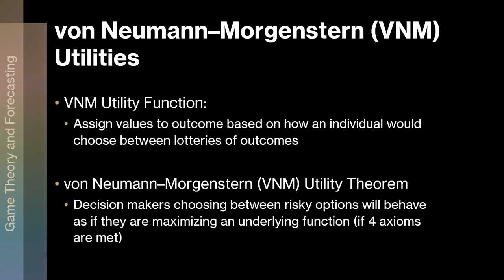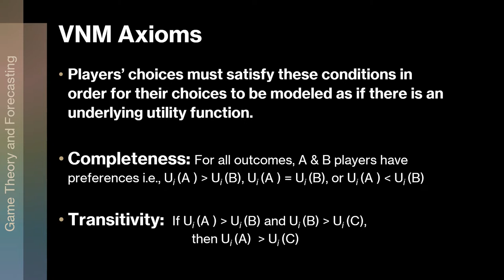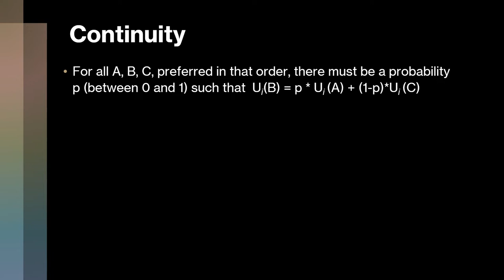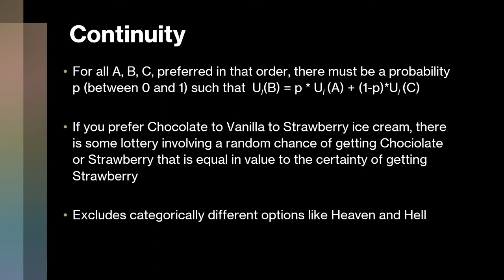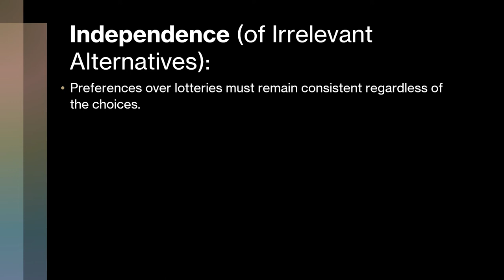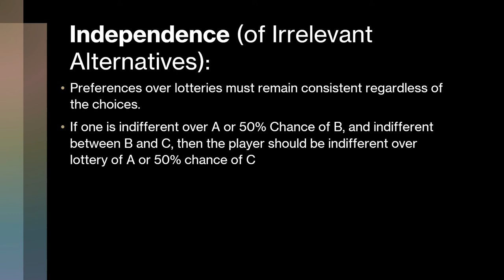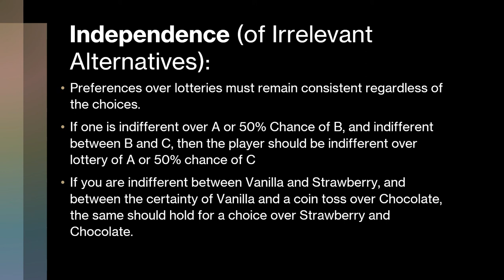Ep. 1.11 von Neumann-Morgenstern Axioms, Game Theory and Forecasting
The axioms associated with the von Neumann-Morgenstern Utility Theorem, completeness, transitivity, continuity and independence of irrelevant alternatives.